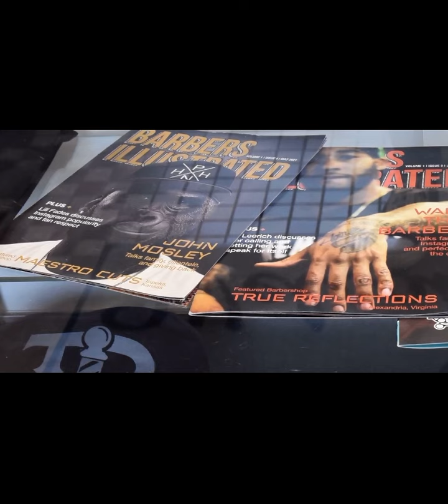Barber 2 Boss Ep 1 life after the COVID-19 shutdown.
The new normal at the barbershop after lockdown.
  By Juan Yates